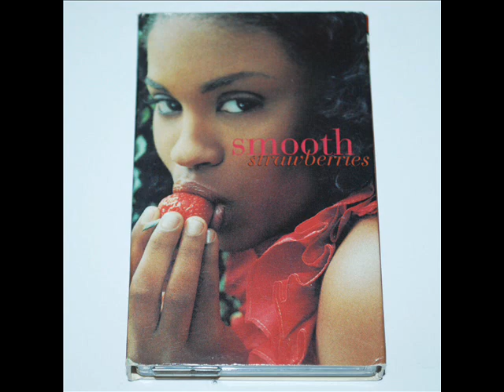SMOOTH (ACAPELLA) STRAWBERRIES